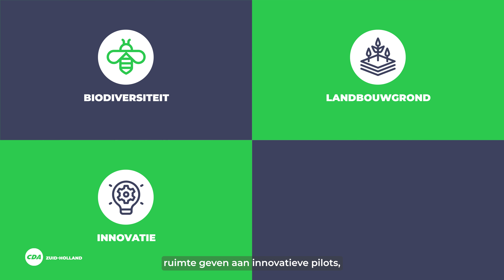Themavideo Landelijk gebied - deel 3 (Werken in landelijk gebied)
Boerenbedrijven en natuur: gaat dat samen? Tea Both-Verhoeven, CDA Statenlid in Zuid-Holland legt het uit. Bekijk deze video om meer te weten over hoe we biodiversiteit en kringlooplandbouw stimuleren.